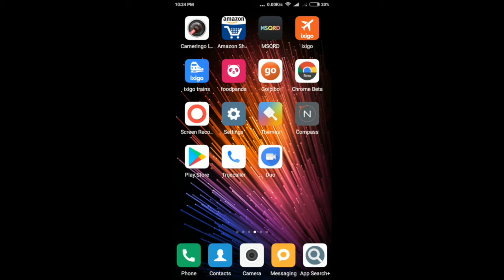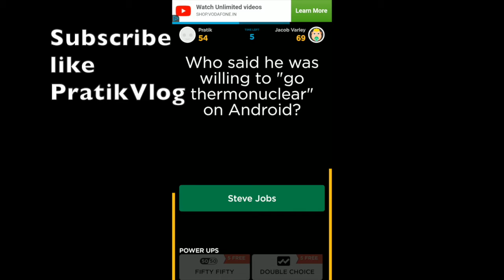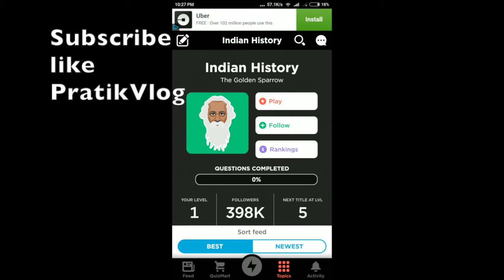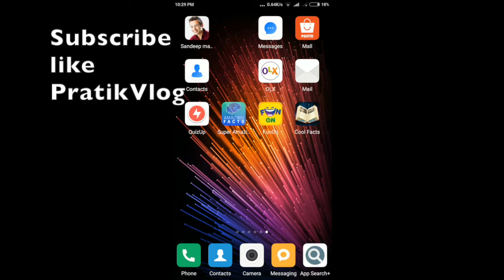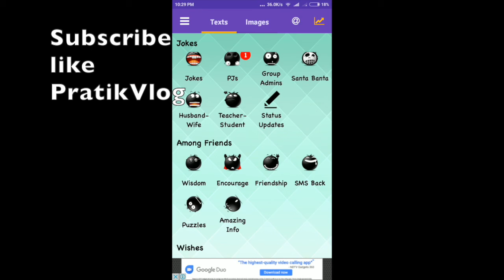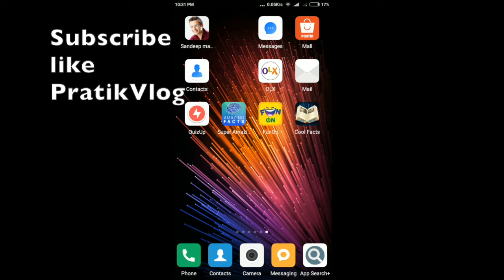TOP 3 Android Apps 2017 What to do when your bored QUIZ FACTS FUN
Mi Band - HRX Edition (Black)

BUY